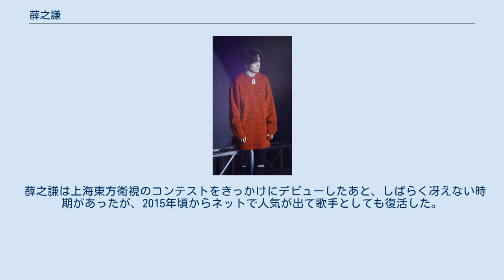薛之謙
薛 之謙（ジャッキー・シュエ、1983年7月17日 - ）は、中国のシンガーソングライター、音楽プロデューサー。
代表曲には「演員」「醜八怪」などがある。
 1983年、上海市普陀区生まれ、上海育ち。
 高校卒業後、スイスのグリオン大学（ホスピタリティマネジメントの世界ランキングトップ3）でホスピタリティマネジメントを学んだ。
 2004年、初参加した全国規模のオーディション番組「莱卡我型我Show」で、その才能を発揮したが、さまざまな事情により辞退。
翌年、同番組に再挑戦した彼は、順調に芸能プロダクションと契約。
そして、2006年には、ファーストアルバム『首張同名専輯』を発表し、20万枚売り上げ、ロングセールスを記録。
同年は大陸一の大型新人として注目を集める。
 2006年にデビュー以来、その顔立ちと独特なソングライティングで注目されている。
2007MusicRadio「中国TOP排行榜」では、最も人気のあるアーティストに贈られる「最受歓迎歌手賞」の中国部門の男性歌手に選ばれた。
 薛之謙は上海東方衛視のコンテストをきっかけにデビューしたあと、しばらく冴えない時期があったが、2015年頃からネットで人気が出て歌手としても復活した。